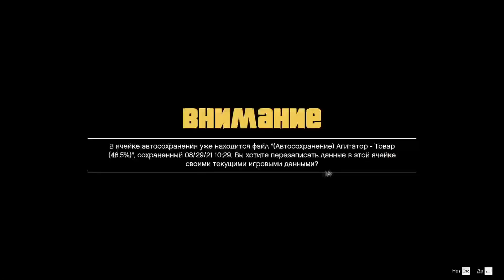How To Start Making Gamemodes For Samp, RageMP And Making Games On Unity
Hello everyone, what do you think about this idea, write your comments.